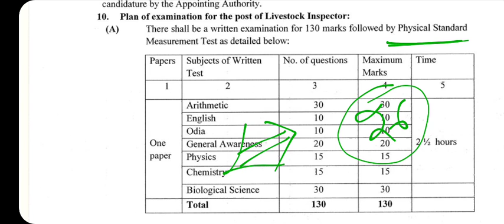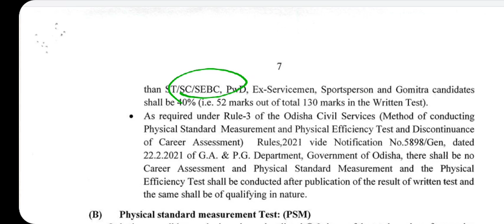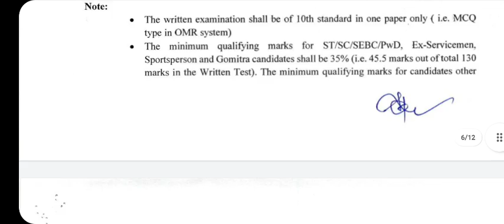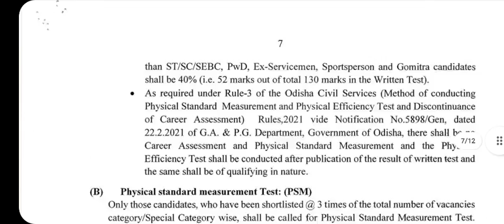LIVE STOCK INSPECTOR CUT-OFF 2021 | Safe Mark | ST,SC,SEBC,UR Category Wise Mark Deteils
live_stock_inspector_cut-off_2021